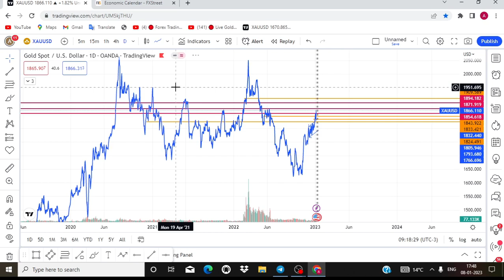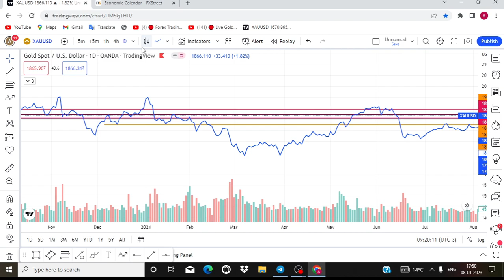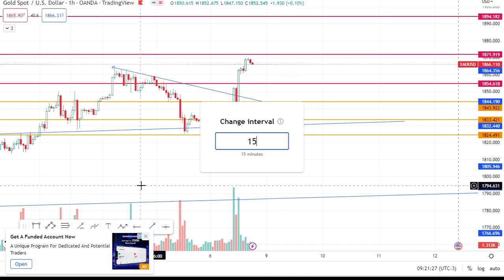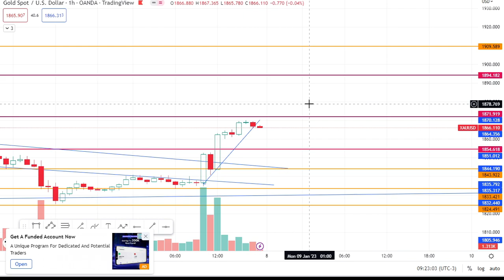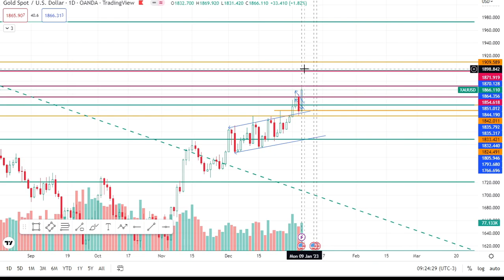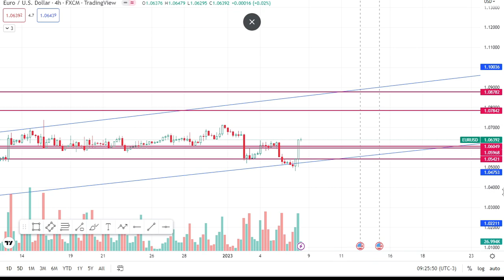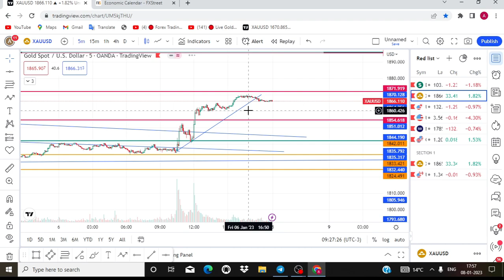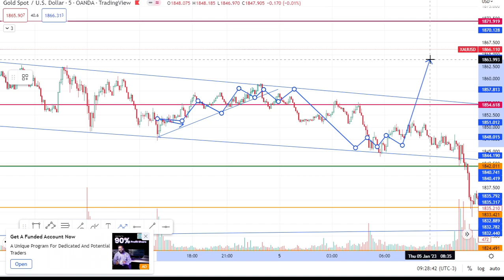LIVE GOLD & XAUUSD ANALYSIS//FOREX TRADING// Anik choudhury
exness-Receive $10,000 in virtual funds and learn how to trade with a market leader